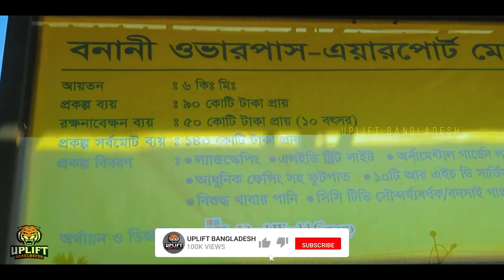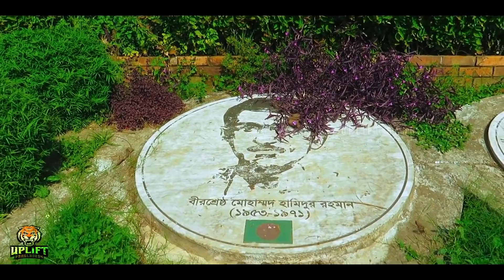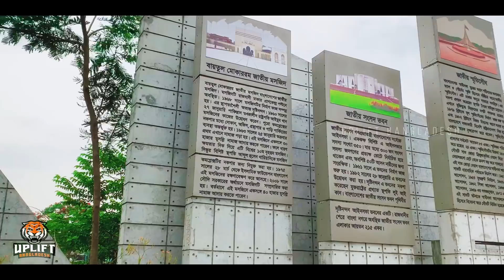ঢাকা এম.ই.এস এ দেশের প্রথম ডিজিটাল আন্ডারপাস ও সৌন্দর্য বর্ধনের পর বিমানবন্দর সড়কের বর্তমান অবস্থা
ঢাকা এম.ই.এস এ দেশের প্রথম ডিজিটাল আন্ডারপাস ও সৌন্দর্য বর্ধনের পর বিমানবন্দর সড়কের বর্তমান অবস্থা | এম.ই.এস এ নির্মিত দেশের সবচেয়ে বড় ও দৃষ্টিনন্দন ডিজিটাল আন্ডারপাস এর বর্তমান অবস্থা l সৌন্দর্য বর্ধনের পর বিমানবন্দর সড়কের ফুটপাত অংশের বর্তমান অবস্থা | MES Underpass Update | Dhaka Airport Road | Dhaka Airport Road Beautification | Uplift Bangladesh